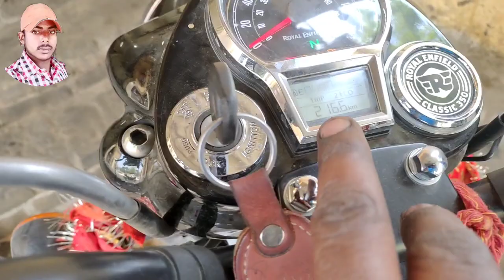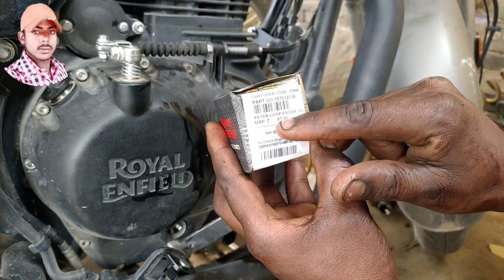classic meteor engine oil change | royal enfield classic oil change 350 DIY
classic meteor engine oil change | royal enfield classic oil change 350cc DIY

royal enfield classic 350cc 2022 / 2023 new model engine oil change DIY

royal enfield classic 350cc 2022 / 2023 new model engine oil change

your query :--
How to change oil in a Classic 350?
How much engine oil required for Royal
Enfield Classic 350 bs6?
How many km to change engine oil in
Classic 350?

00:00 introduction
00:35 classic new model engine oil
01:18 classic new model engine Bolt open
0:44 classic 350 DIY bs6 new section filter
02:40 Bullet new model engine oil filter open

02:40 classic 350 bs6 new air filter open
03:25 Royal Enfield DIY new bs6 fi mileage setting

03:45 classic bs6 DIY new model air filter clean

04:24 engine oil Bolt setting Bullet new model

05:07 DIY classic 350 engine oil filter part price

05:35 meteor DIY oil filter change

06:07 Royal Enfield classic 350 new model engine oil DIY

06:32 classic DIY 350 bs6 engine oil capacity
07:05 Royal Enfield  classic 350 DIY engine oil grade 1.7ml engine oil / 1.8ml engine oil

08:10 classic 350cc DIY new model engine sound